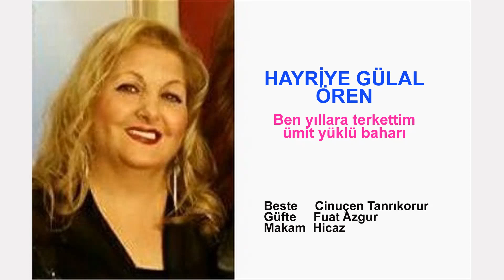HAYRİYE GÜLAL ÖREN Ben yıllara terkettim ümit yüklü baharı